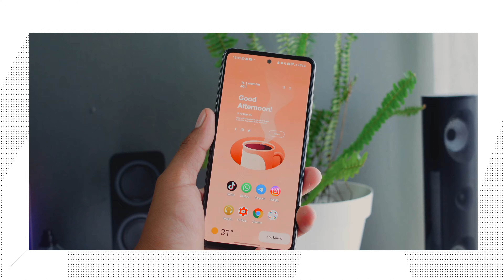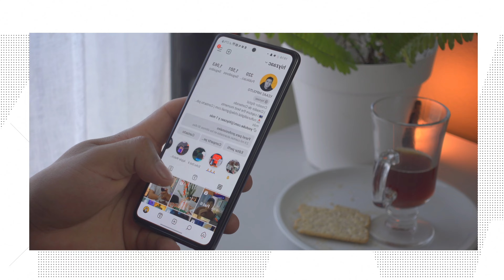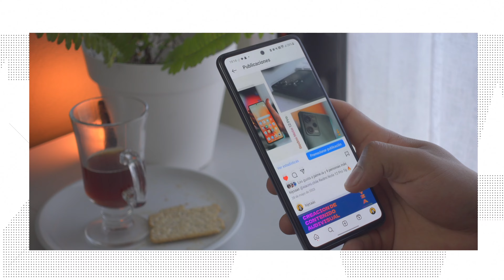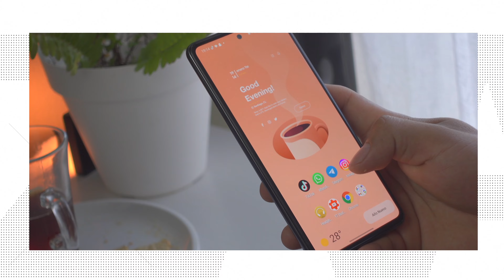Galaxy A52s 5G en 2024 | 5 RAZONES PARA QUERERLO🔥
El galaxy A52s tiene casi 3 años en el Mercado, ¡pero todavía es sorprendentemente capaz de estar a la altura de muchos gama media de 2024! Es hora de Tech Rewind

Galaxy A52s 5G en 2024 | 5 RAZONES PARA Comprarlo🔥